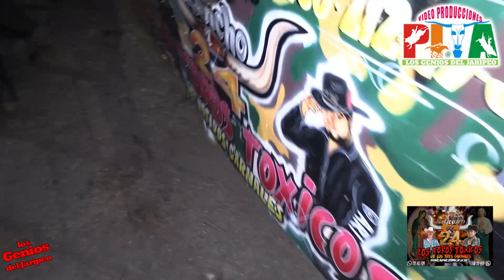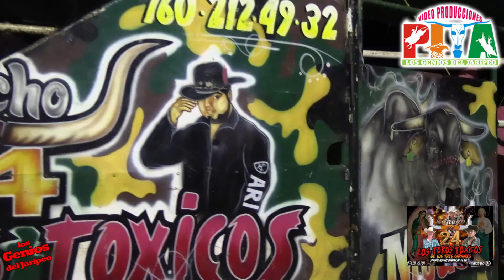💥MARCANDO SU TERRENO💥Los toros toxicos de rancho el 24 en san alejo edo. De Mex.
💥MARCANDO SU TERRITORIO💥Los toros toxicos de  rancho el 24 en san alejo eso. De Mex.